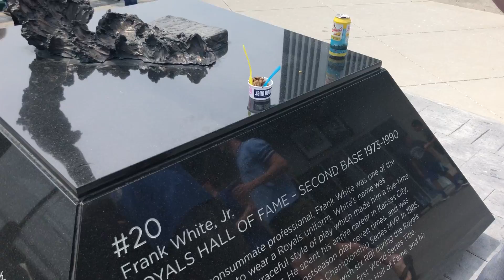Burger Review - Kauffman Stadium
Burger Review : Kauffman Stadium, Kansas City, MO